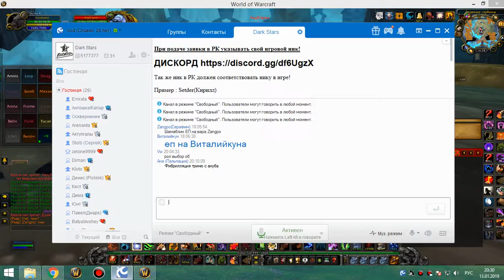ик 25 мишка-кот 13 01 19